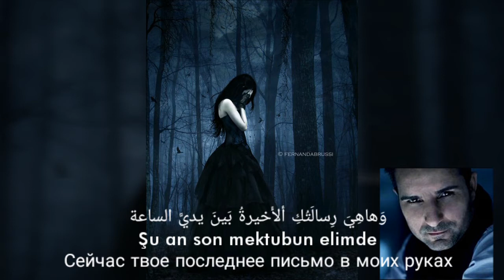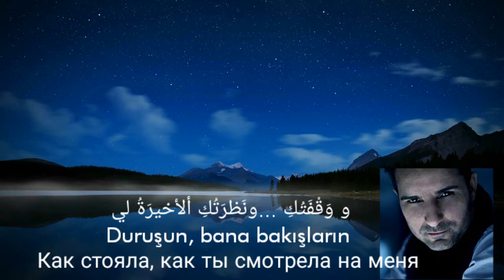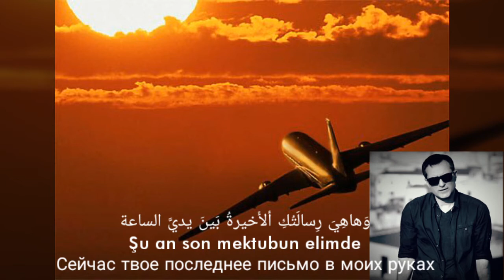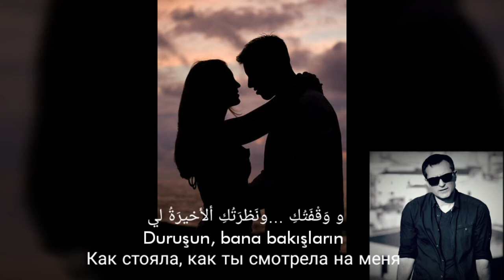Турецкая песня Рафит Ал Руман, Буржи Гунеш Последние письмо Rafet El Roman & Burcu Güneş Sen Mektup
رافيت الرومان وبورجي كًونيش الرسالة الاخيره
 Русский перевод Турция Песня
اغنيه تركيه للموسيقار العملاق رافيت الرومان
Песня великий композитор Рафит Ел Роман
Notice this song is not be to me and I am not the owner and I don't have any rights it was made for Russion and Arabic fans of the one of the best in the world singer Rafet El Roman
Ph Yousif Alkalash